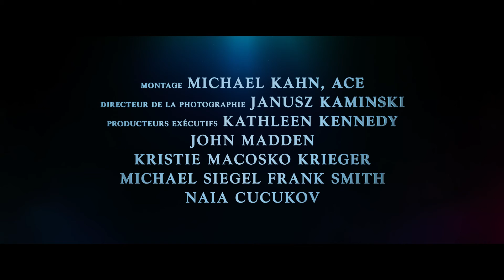Le BGG - Le Bon Gros Géant - Bande annonce #2 HD VOST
Un film de Steven Spielberg

Avec Rebecca Hall, Bill Hader, Jemaine Clement, Mark Rylance, Penelope Wilton, Adam Godley

L'incroyable histoire d'une petite fille et du mystérieux géant qui va lui faire découvrir les merveilles et les dangers du Pays des Géants. Mais lorsque les méchants géants dévoreurs d'hommes envahissent le monde des humains, la petite fille, la reine d'Angleterre et le bon gros géant (le BGG) se lancent dans une grande aventure afin de les arrêter...